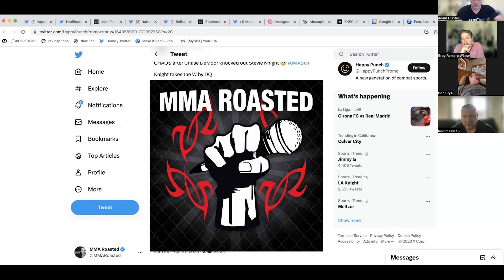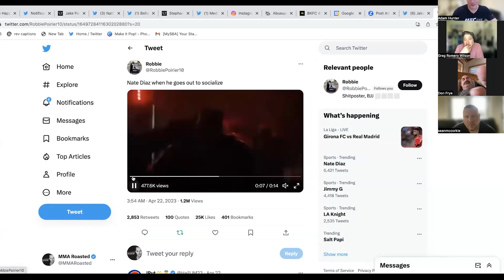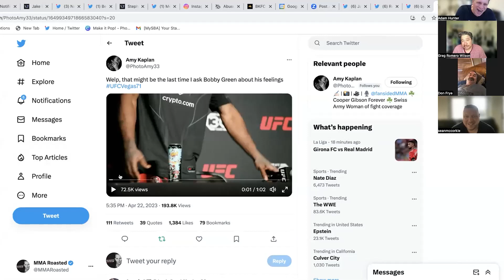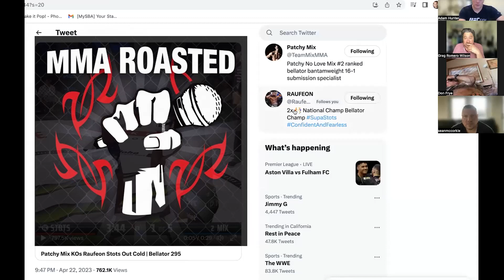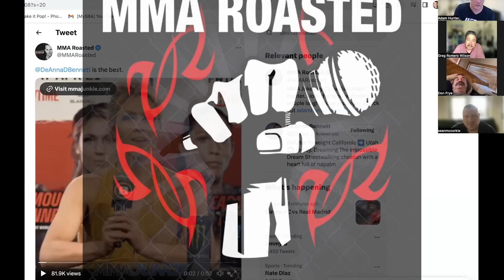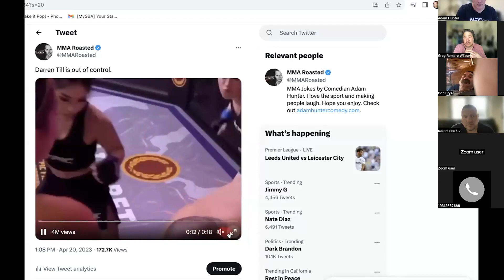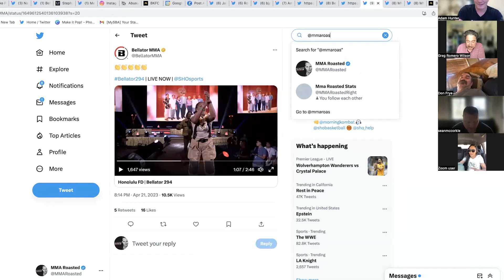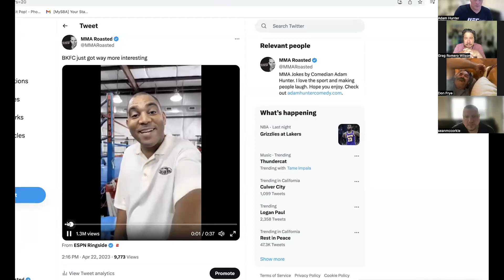Jenny Savage, Don Frye, Sean McCorkle, and Greg Wilson | MMA Roasted #781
On this episode of The MMA Roasted Podcast, the boys are joined by BKFC star, Jenny Savage! You do NOT want to miss this one!

FANDUEL!
to receive $200 in bonus bets guaranteed when you place your first $5 bet!